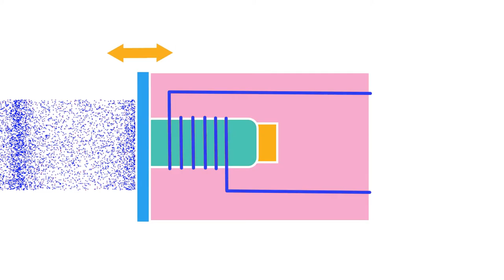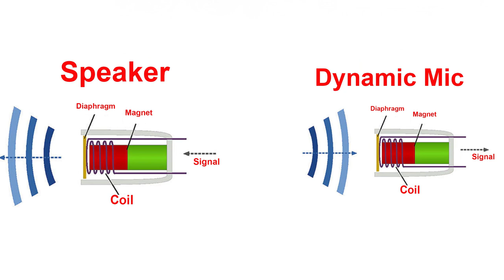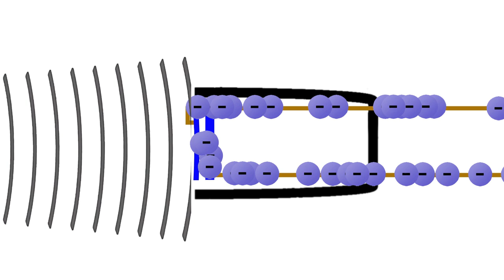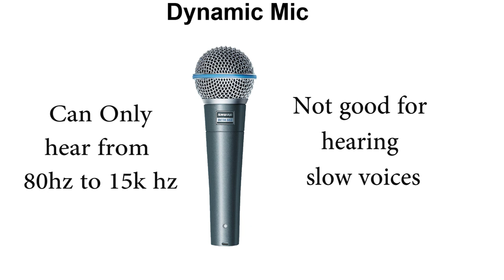How Microphone works & what is Dynamic Mic and Condenser Mic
Welcome to Majid Goraya YouTube Channel.
We will learn what is mic and how mic works. There is two types of the microphone the first one is dynamic mic which is also called magnetic mic and the second is the condenser mic which is also called the capacitor mic. Both mic have very different principle of working and both have their own advantages and disadvantages. dynamic is most commonly used for outdoor because this mic have low sensitivity to low voice that is why is works like a natural noise cancellation  and on the other condense mic have very good sensitivity to low voices that is why is used in studies for a very high quality of sound. Both the mic are very important for human being on the earth.